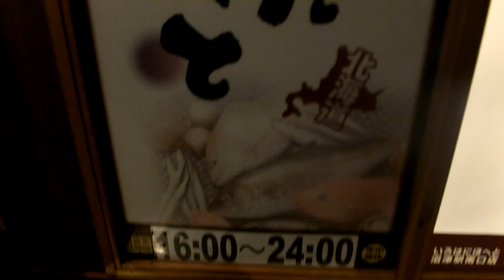2016年03月03日20時00分 沼津駅前 いろはにほへと入店